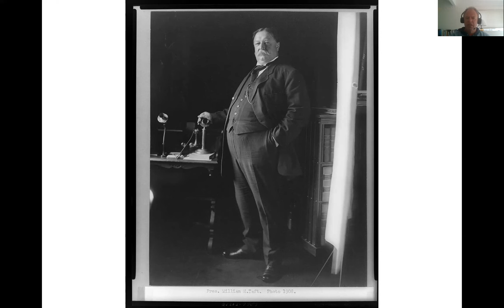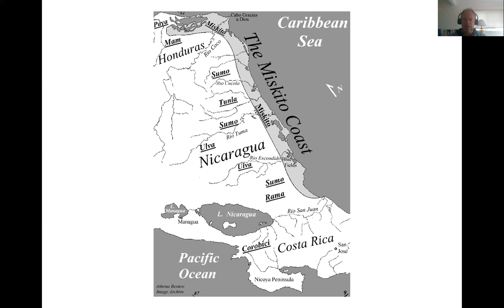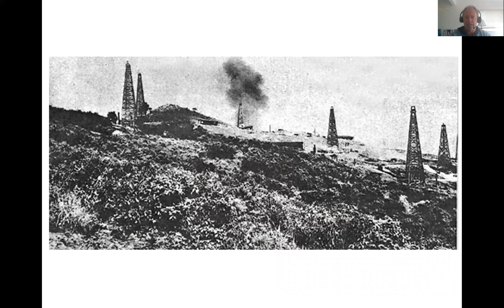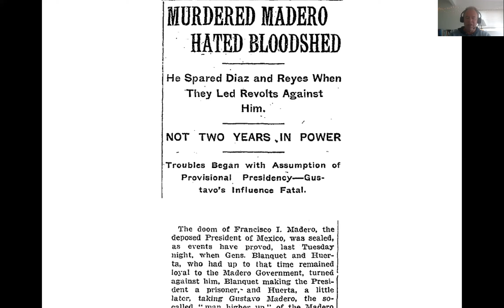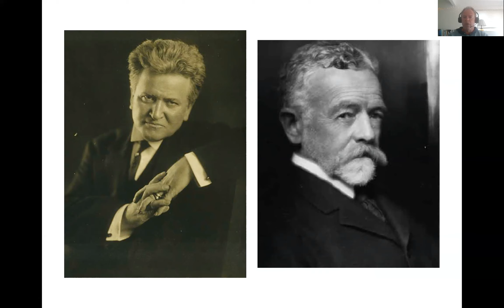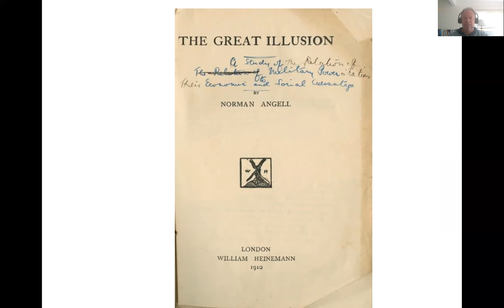WHT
Taft years